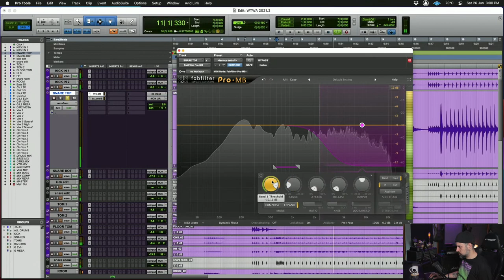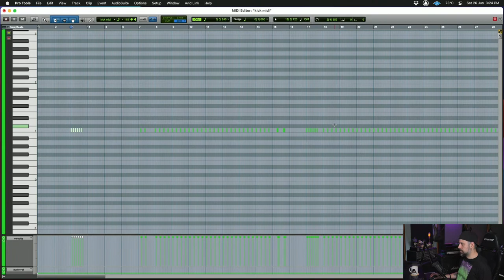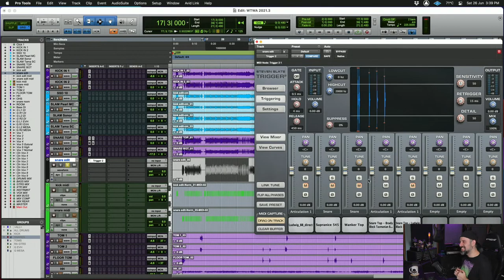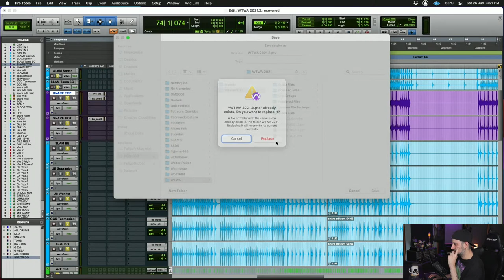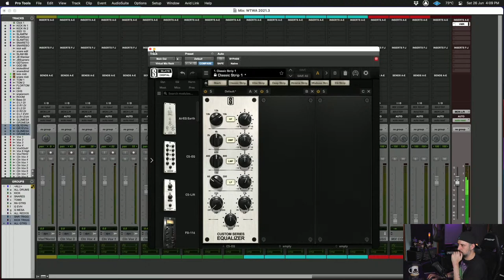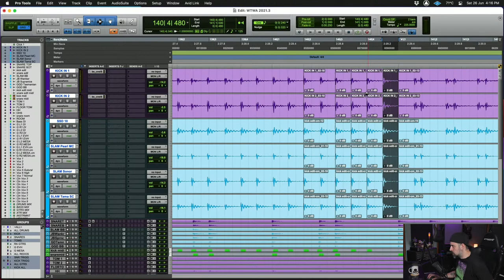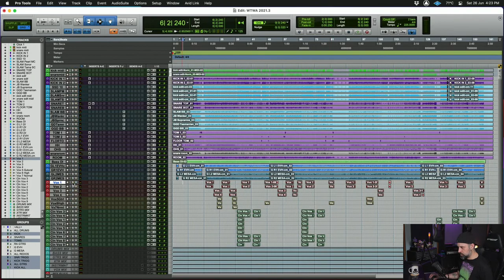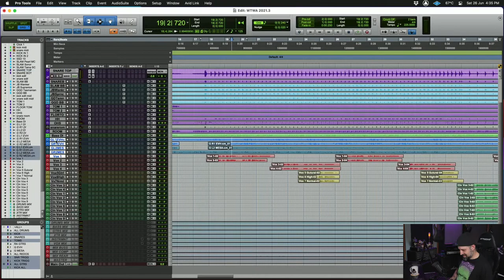Mezcla de Metal #2 - Selección de samples de Batería y Balance de tracks 🎛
00:00 Intro
13:14 Finalmente Comienza AQUÍ!!
18:40 Repasando el tema
 21:29 Gate en el redoblante
44:50 Creando MIDI de KICK y SNARE
48:53 Selección de Samples de Batería
01:06:30 Edición de Triggers
01:24:52 Respondiendo Preguntas
01:26:07 Seleccionando Impulsos de Guitarras
01:35:00 Edición y arreglos del Bombo
01:40:25 Pre-ecualización de Toms
01:46:35 Preguntas y despedida

* Para información sobre mis servicios de Mezcla y Mastering contáctame

Gracias a mis maravillosos Patreons:

Walter Kaine
Rafael Valera
Jesvs Neophoria
Alonso Estrada
Diego D.H.
Manny Daza
Gustavo Madrid
Raúl Linares
Gerardo Rey
Jesús Jimenez
Lukas
Pablo Herrera Ortúzar
Jonatán Labandera
Hernán Grillo
Mario Montero
Franklin Sarmiento

En mi estudio uso:

AUDIO:

- Interfaz Universal Audio Apollo X6
- Interfaz Presonus Studio 192
- Monitores Adam T7V
- Monitores Mackie HR824
- Monitor controller Mackie Big Knob Passive
- Loadbox Two Notes Captor 8
- Caja de Reamp RADIAL Pro-Amp
- Micrófono Audio Technica AT4040
- Micrófono Audio Technica AT2020
- Micrófono Sennheiser MKE600

COMPUTADORES:

- Producción de audio: Apple Mac Mini 2018 - i7 64GB Ram

- Edición de video:
- Ryzen 3700x
- 64Gb ram Corsair Vengeance
- GPU AMD Radeon 570
- Disco duro Samsung
- Disco duro Samsung

- Mouse Trackball Kensington Expert
- Mouse Trackball Kensington SlimBlade
- Mouse Logitech MX Master 2S

- Canon SL3/250D
- Lente Canon 24mm
- GoPro Hero 7 Silver
- Luz LED Dazzne D50